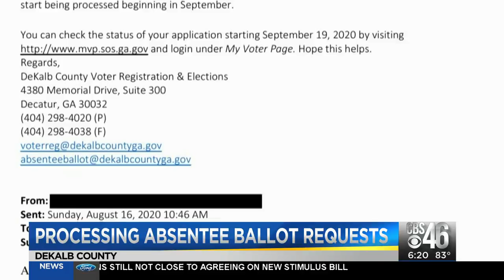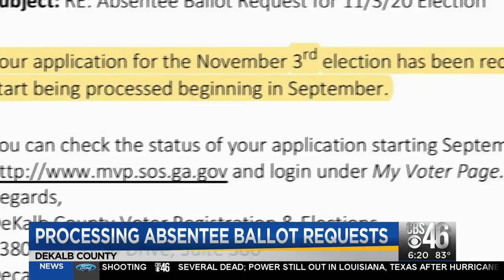3 metro counties urged to process absentee ballot requests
3 metro counties urged to process absentee ballot requests